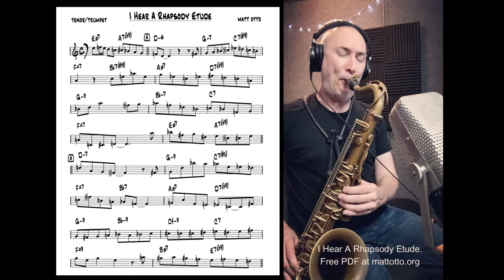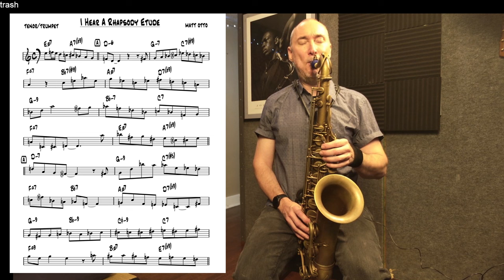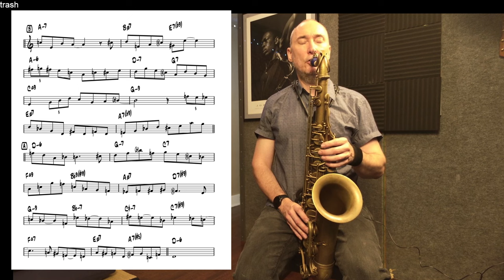Lesson 148: I Hear A Rhapsody Etude w Explanation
Etudes are a great way to work on new material, vocabulary, phrasing and a whole host of positive musical skills. Here's a one chorus etude I wrote for Bari player Andrea Edwards who is earning her Bachler's in jazz at KU. She can actually play the etude faster than I can but here's my version of the chorus at 220 bpm. There are several cliché ideas as well as scale concepts (diminished, harmonic minor, altered) and triad pairs, spread triads, pentatonics, sequences and some harmonic substitutions.

There is a pdf is below along with the video of me playing it and several play alongs you can use to sing the etude and get it into your ear.  I spent many hours working on the etude but wrote it in real time during our lessons.  Each week we added another 8 bars or so.